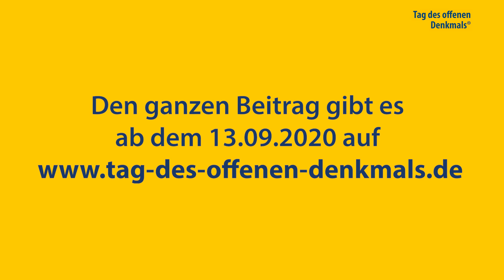Teaser - Palais Rantzau – ein Denkmal aus der Perspektive einer Bauforscherin